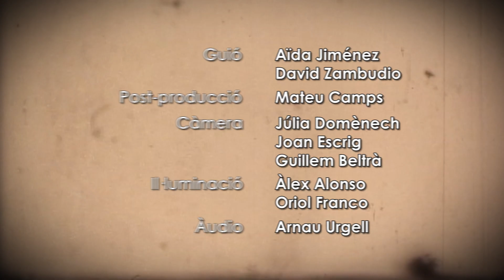VA DE CINE 78: "Un sol interior"